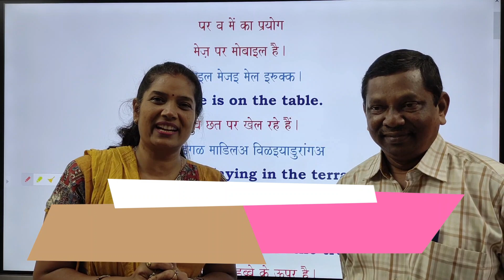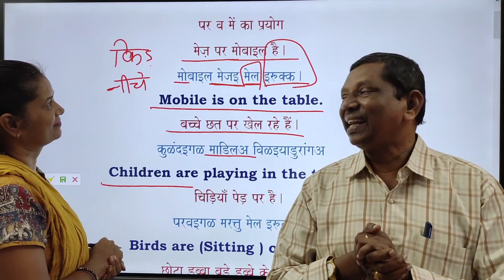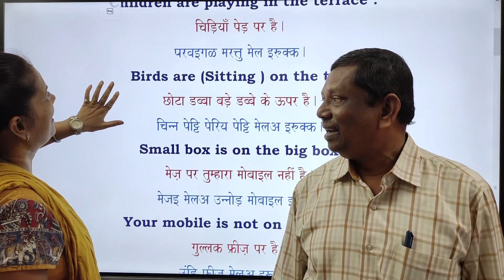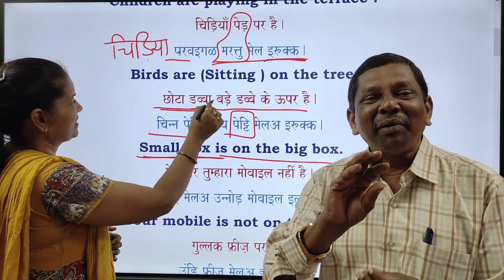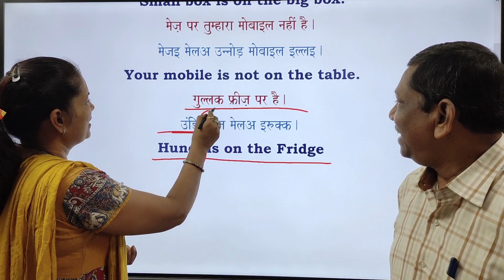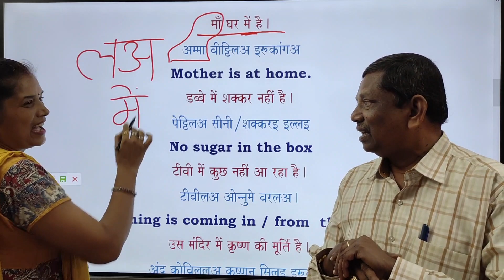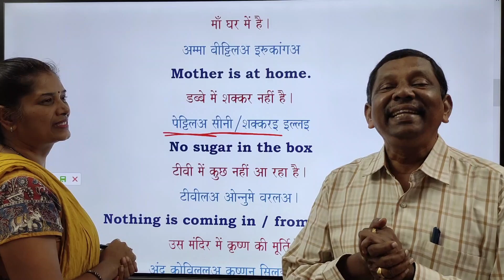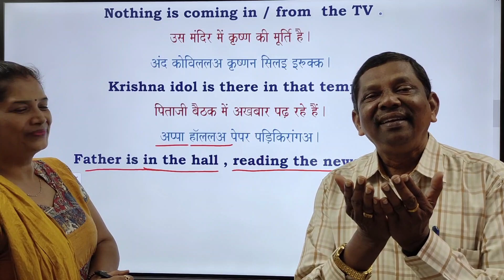Spoken Tamil 78 with Dhurai Anna USE of IN / ON